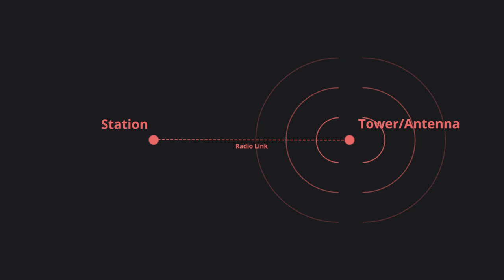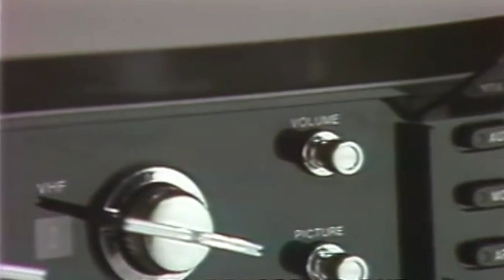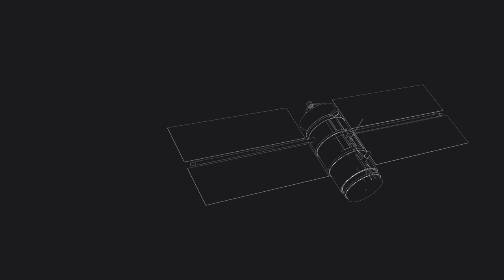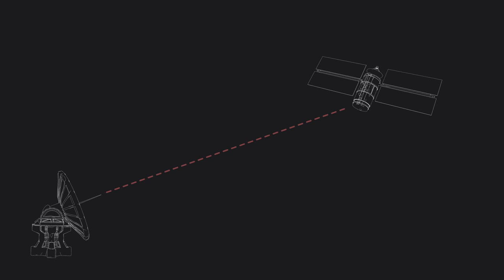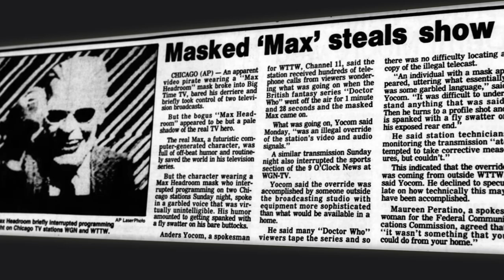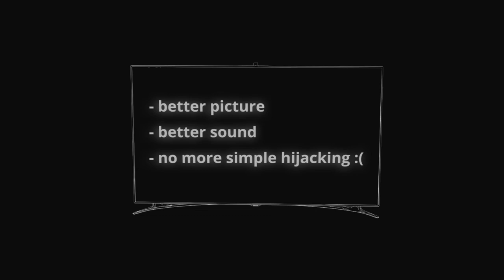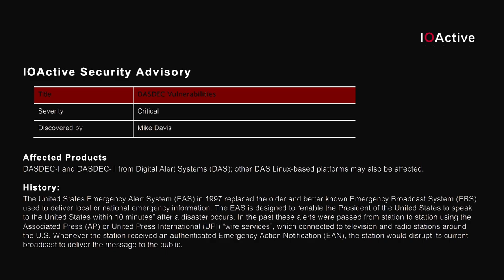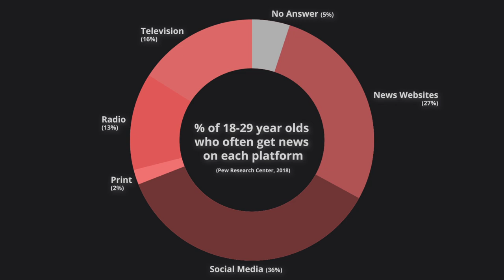Beyond Max Headroom: Exploring Broadcast Signal Intrusion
When a TV or Radio station loses control over their own broadcast signal, strange things can occur. In this video we explore the technological details behind broadcast signal intrusions and how the perpetrators were able to use innovative and novel methods to hijack any station.

Timetags:
0:00 - Intro
0:53 - The Early Days of Radio
3:41 - Captain Midnight Broadcast Signal Intrusion
7:04 - Max Headroom Incident
9:28 - The Digital Era

There is at least one mistake: The satellite frequency is read/shown as 6.385mhz, when it should have read 6,385mhz.